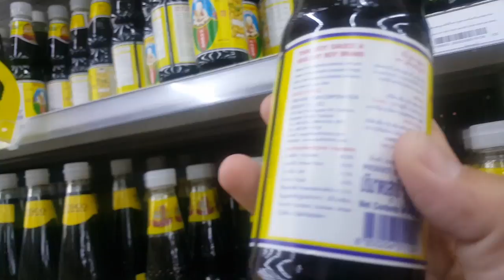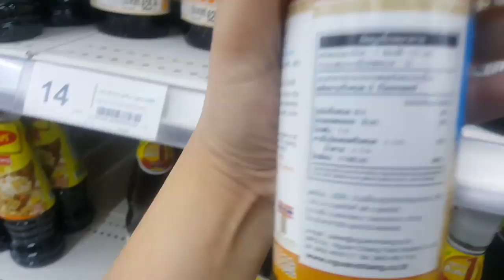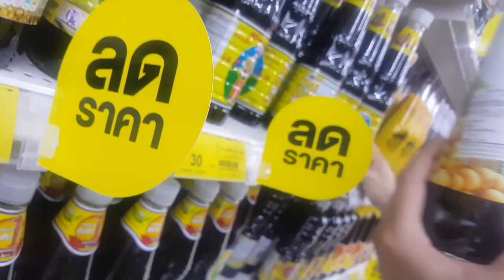เครื่องปรุงสำหรับเมนูเด็ก | เลือกอย่างไรให้ปลอดภัยกับเด็ก | Q&A | The Little Big Things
เวลาทำอาหารสำหรับเด็ก  เครื่องปรุงก็เป็นหัวใจสำคัญมาก เด็กๆไม่ควรรับผงชูรสเร็วเกินไปนะคะ เวลาซื้อเครื่องปรุง อย่าลืมพลิกฉลากอ่านกันนะ